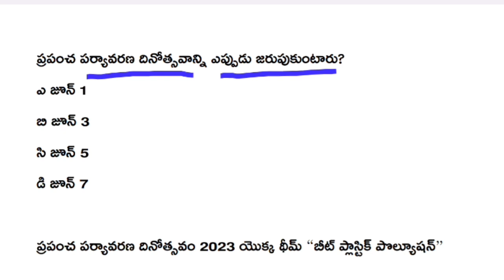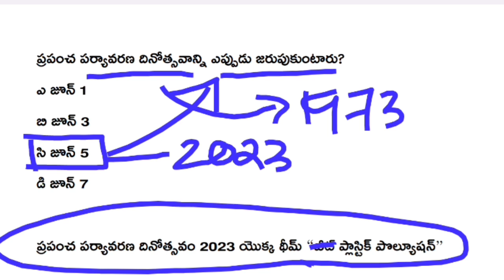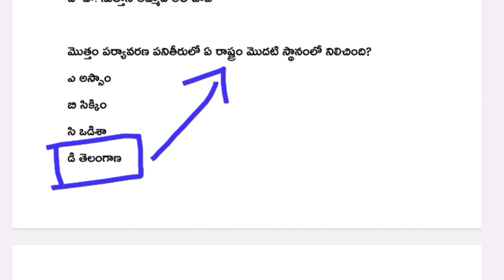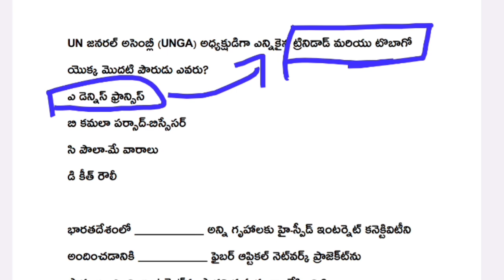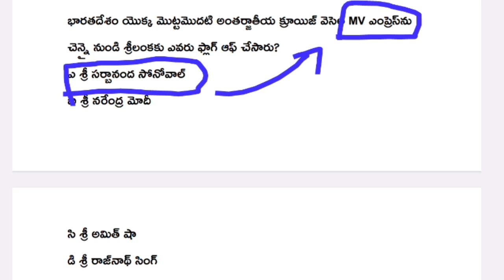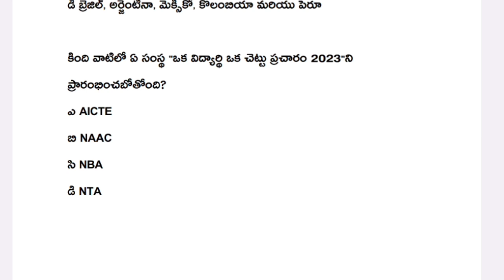💥June 2023 Part 03 Current Affairs Telugu | tspsc | gurukula